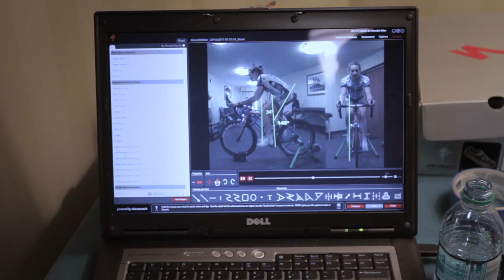BG Fit - Meredith Miller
Team Tibco's Meredith Miller gets the BG Fit treatment on her Specialized Amira.